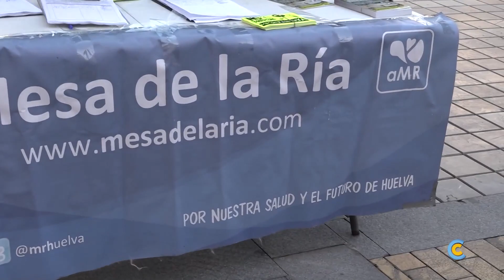Aurelio González habla de la crisis de Mesa de la Ría